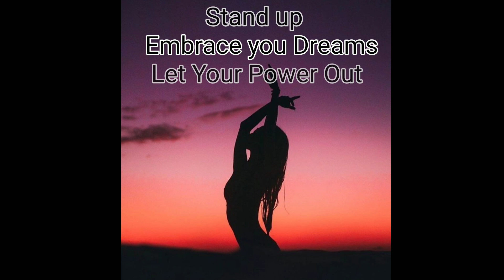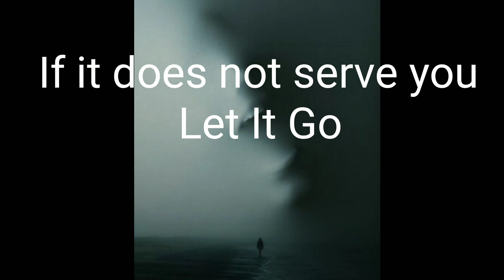February Full Snow moon 2020 what it means, what rituals to do, and how to use the energy.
February Full Snow Moon for 2020 is a powerful motivating moon. Follow along in my video to find out how to use the energy during your full moon ritual for the best outcomes. I not only tell you what the energy of this full moon is but also how to use. Talk soon witches!

I want to first say thank you so much for supporting me by watching my videos. I appreciate it so much. If you want to donate I do accept them at the places provided below. I do not expect it and give thanks for all the blessings I have currently. I will however never turn down another blessing to keep me going making these videos to share with the world.